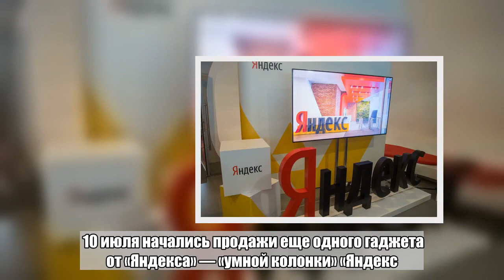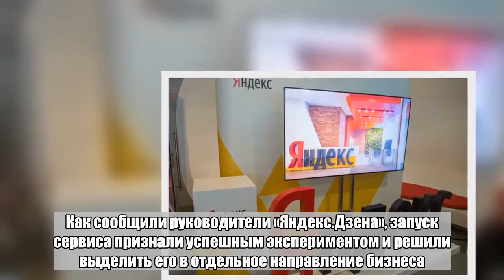«Яндекс» задумался о собственном смартфоне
Компания «Яндекс» планирует выпустить собственный смартфон. Об этом свидетельствует карточка в Едином реестре нотификаций о характеристиках шифровальных (криптографических) средств и товаров, их содержащих. Из записи следует, что гаджет будет называться «Яндекс.Телефон». Изготовителем товара числится зарегистрированная в Швейцарии компания «АО Яндекс Сервисез АГ». 10 июля начались продажи еще одного гаджета от «Яндекса» — «умной колонки» «Яндекс.Станция» на базе собственного голосового помощника. Первая партия устройств была распродана за день. 5 июля сообщалось, что «Яндекс» намерен превратить сервис «Дзен» в конкурента Instagram, «ВКонтакте» и YouTube стоимостью несколько миллиардов долларов. Как сообщили руководители «Яндекс.Дзена», запуск сервиса признали успешным экспериментом и решили выделить его в отдельное направление бизнеса.Больше важных новостей в Telegram-канале «Лента дня».